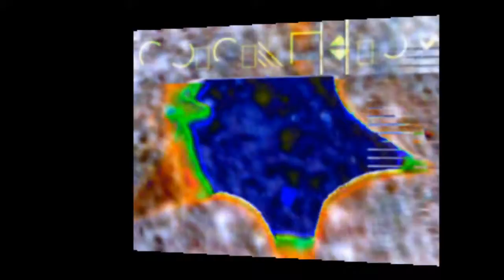Spacey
VJ loops mixed for STARSHIP 69